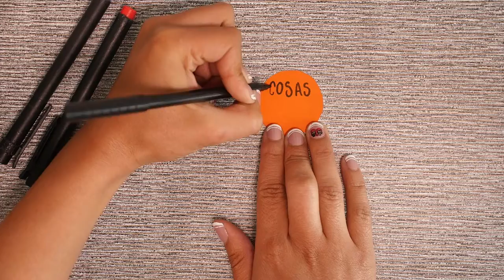Como Hacer Lista de Actividades - HomeArtTv por Juan Gonzalo Angel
Nos gustan las listas porque no queremos morir. Lo decía Umberto Eco a raíz de la publicación de El vértigo de las listas, ensayo en el que analizaba la evolución y significado de los listados través de la historia: “Son el origen de la cultura. Parte de la historia del arte y la literatura. ¿Para qué queremos la cultura? Para hacer más comprensible el infinito. ¿Y cómo nos enfrentamos a lo infinito e intentamos comprender lo incomprensible? A través de las listas”.